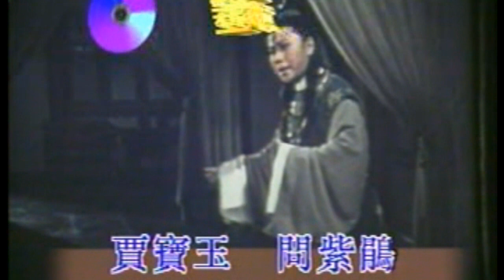KARAOKE越劇戲寶之中國越劇經典B集(有人聲及歌詞字幕) Prominent Yue Opera with Lyrics Subtitle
1. 問紫娟 2. 聽他一番辛酸話 3. 青青柳葉藍藍天 4. 洞房悄悄靜幽幽 5. 千年白蛇峨嵋修 6.一支玉釵 7. 你我鸞鳳